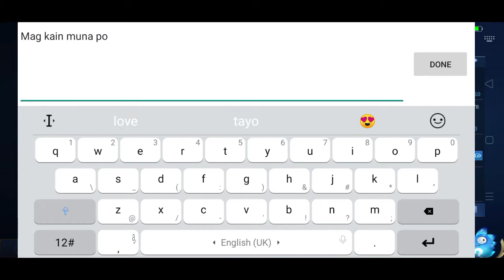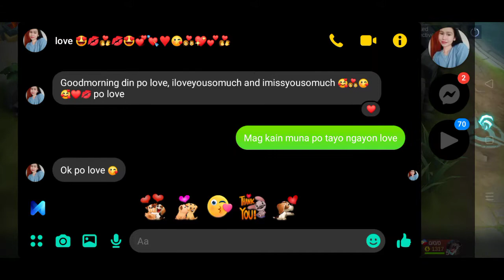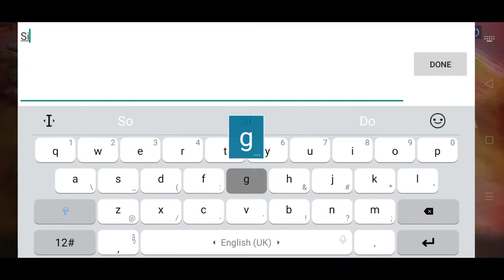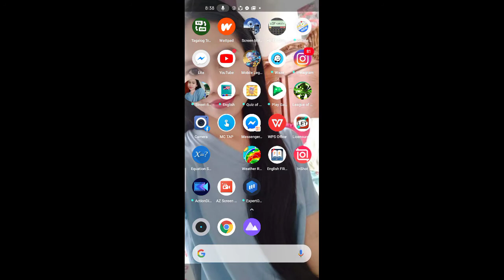Pro roger double kill by dragon slayer